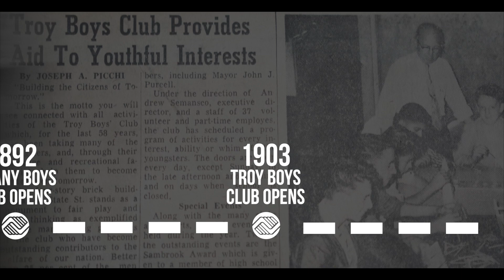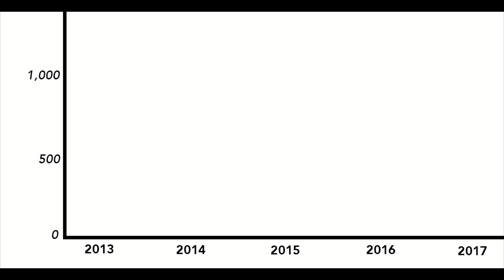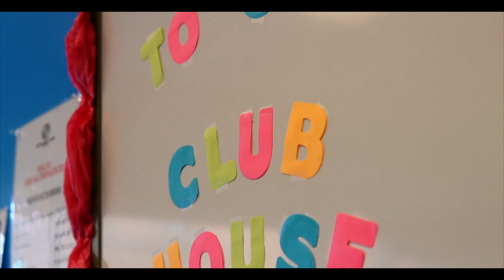2019 BGCCA Development Update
2019 has marked a year of monumental success for the organization. This video details the improvements of the last 6 years as well as our drive for an even more successful 2020.